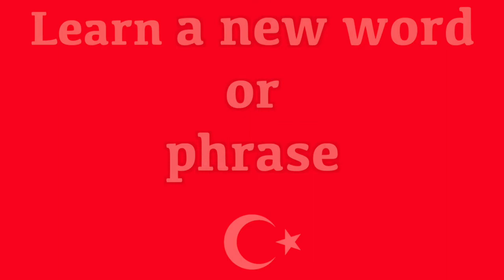Learn Turkish & How to say "Please sit down" in Turkish with Fast & Easy Turkish Lessons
Learn Turkish and how to say "please sit down". (Pronunciation) in brackets for rapid learning. GCSE Turkish vocabulary. "Please sit down" in Turkish. Learn one Turkish phrase or word daily. This new series teaches a new word or phrase every day to help build your vocabulary quickly. The words and phrases are spoken to help with the pronunciation. The Turkish word is written so you build up your grammar fast and the pronunciation is also clearly displayed in brackets so you can see exactly how the words sound. This new series has been created to accelerate Turkish language skills for adults and help them become confident and comfortable when speaking and understanding this amazing language from Turkey.

Build your Turkish vocabulary steadily and quickly with one word or one phrase every day. Your knowlegde will grow very fast and your reading and communication skills will develop very quickly.